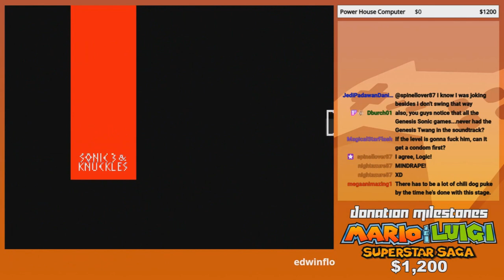Weee... Oh God! I'm gonna be sick! - GoldenFox Plays Sonic the Hedgehog 3 Pt. 13